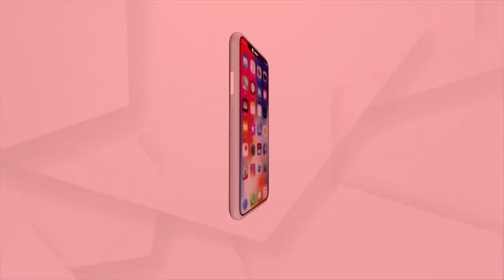ପାହାଡ, ଜଙ୍ଗଲ ଭିତରେ ହଜି ଯିବାକୁ ବସିଛି ଜୀବନ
ରାସ୍ତା, ବିଜୁଳି ସମସ୍ୟା ଉପରେ ଭାରି ପଡୁଛି ଜଳ କଷ୍ଟ
କୋରାପୁଟ ଜିଲ୍ଲା ନନ୍ଦପୁର ବ୍ଳକ ମାଣ୍ଡିପଦର ଗାଁ । ଦୀର୍ଘ ଶହେରୁ ଉର୍ଦ୍ଧ୍ବ ବର୍ଷ ଧରି ଜଙ୍ଗଲୀ ଜୀବନ କାଟୁଛନ୍ତି ୩୦ରୁ ଉର୍ଦ୍ଧ୍ବ ପରିବାର । ସରକାରୀ ସୁବିଧା କହିଲେ, ଖାଲି ନାଁକୁ ।. ଗାଁକୁ ରାସ୍ତା ଅଛି, ହେଲେ ଭଙ୍ଗାରୁଜା ଖାଲଖମାରରେ ଭର୍ତ୍ତି । ବିଜୁଳି ଅଛି ହେଲେ ଦିନେ ରହିଲେ ଚାରି ଦିନ ଅନ୍ଧାର ।